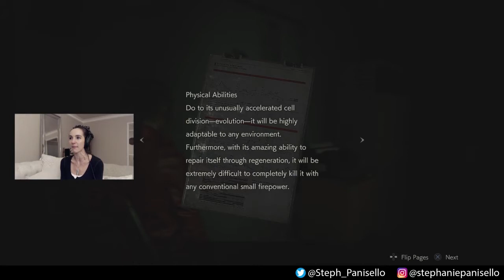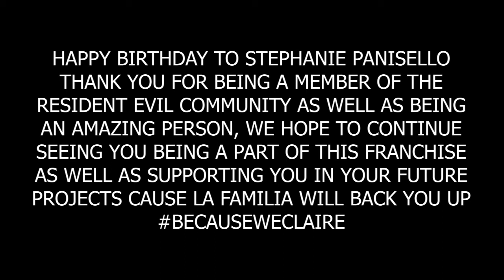Happy Birthday Stephanie Panisello ~ Best of BecauseIClaire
Well technically her birthday is September 30th but oh well XD. Hope you like it Stephanie.